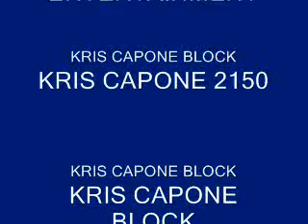KRIS CAPONE BLOCK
KRIS CAPONE 2150